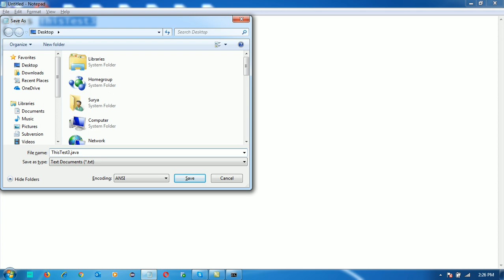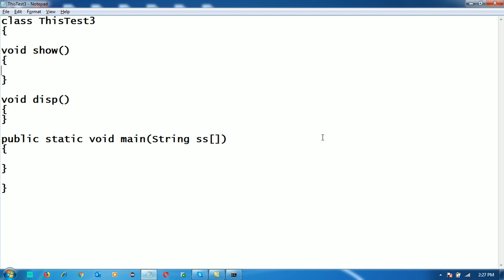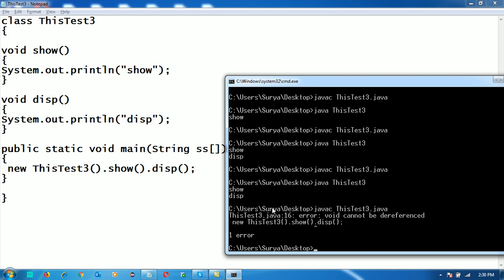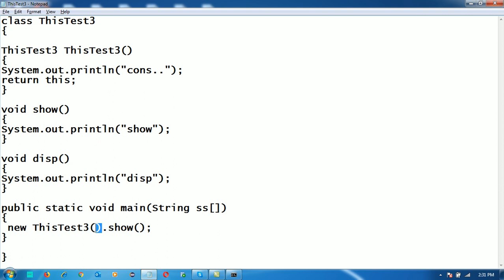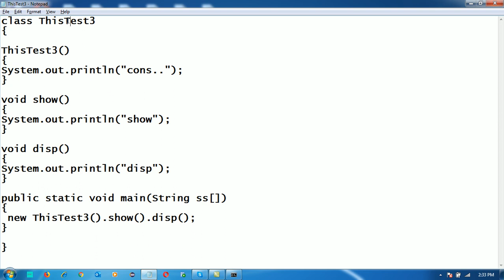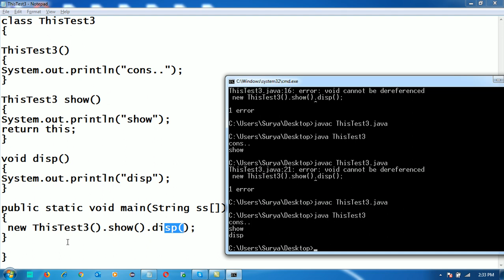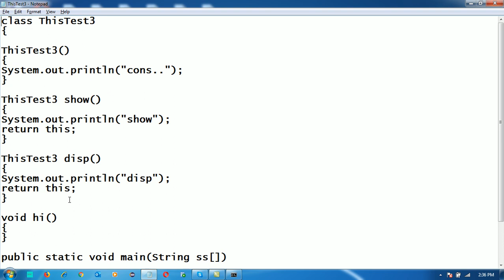Use of This Keyword in Java | This keyword In Hindi | Java In Hindi/URDU-78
Data Shadowing:-

When in a program the name of local vaiable and the name of instance variable is same this concept is called data shadowing.
Note:-In case of data shadowing always prefrence goes to local variable.

This Keyword-It is the implicit refrence variable which holds the refrence Id of current Object.

Note:-The implicit refrence variable this is implicitly available in every non static method and constructor.

Note:- The implicit variable this is implicitly public and final.

Note: this keyword can't be use in static context(static method & static block)

syn- public final this;

it means we can't change the refrence id of this.

Test t=new Test();

this=new Test();(not allowed)

Use1:-In case of data shadowing it is use to identify the instance variable.

class Test
int x=10;

void show()
int x=20;
System.out.println(x);
System.out.println(this.x);
System.out.println(this);

public static void main(String ss[])
Test t=new Test();
t.show();
System.out.println(t);

Test t1=new Test();
t1.show();
System.out.println(t1);